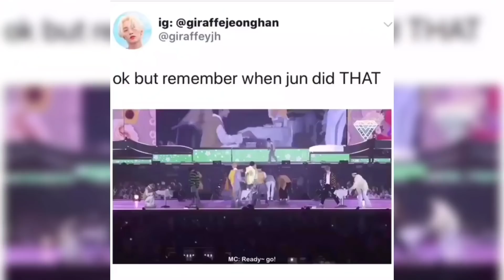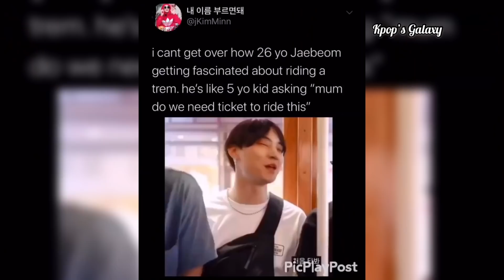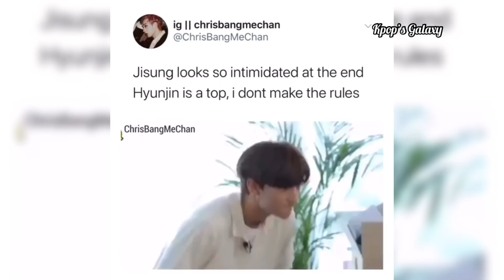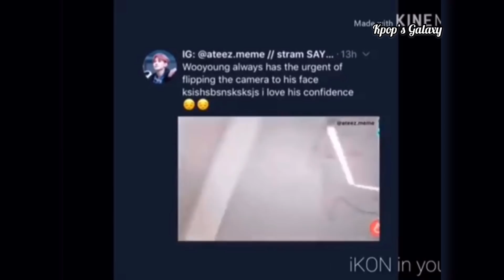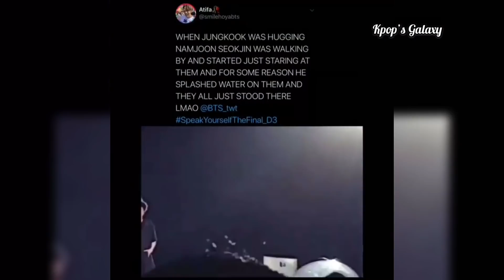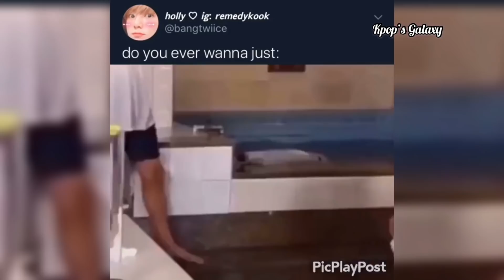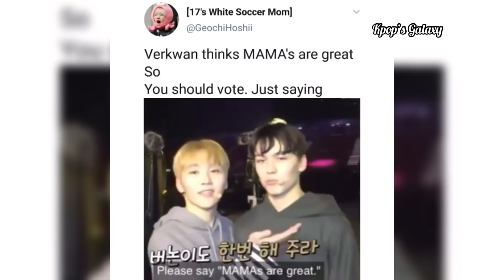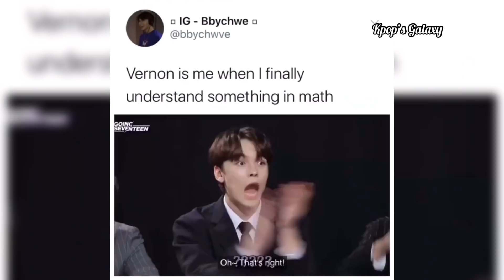Kpop vines/memes that cured my depression pt.17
🌸Link to the amazing kpop website🌸

Extra 5% Order Over $49, Code: KPOP
Extra 7% Order Over $79, Code: DANKER

Please go and check out Beautiful Halo, they have really cool and awsome Kpop and anime merch just for you😝

Also as you guys may have heard already Wonho has left Monsta X, please you have a moment sign these petitions because Wonho deserves to be in Monsta X,

   Let me know what kind of memes you guys would like to see next💕

~Social Media~ Instagram: Officialkpop_galaxy

Category
Entertainment